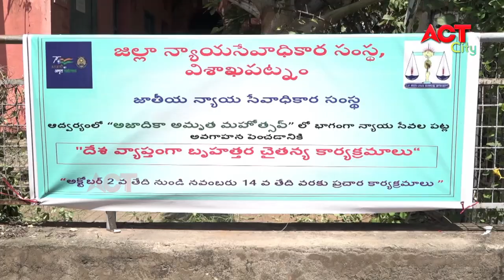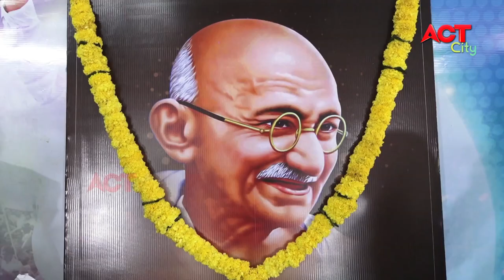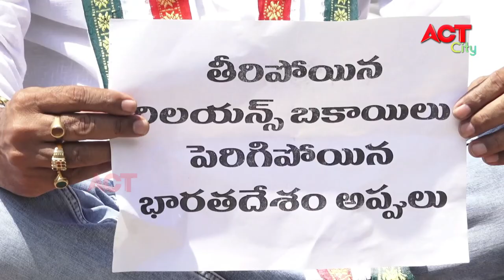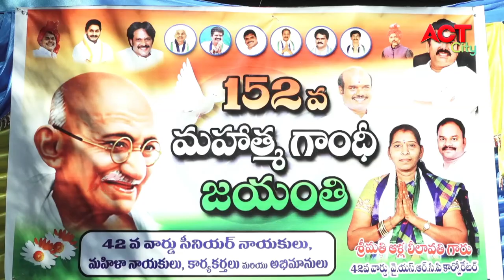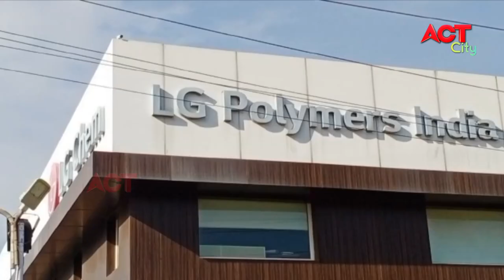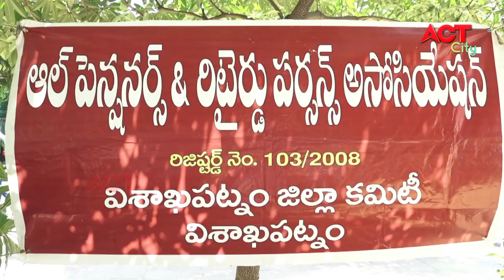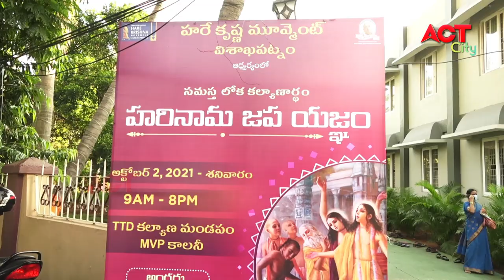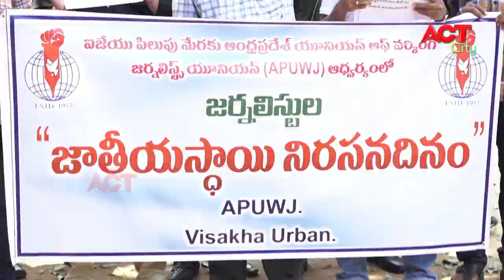EVENING ACT CITY VIZAG NEWS 02-10-2021